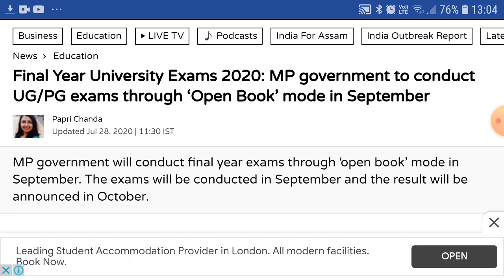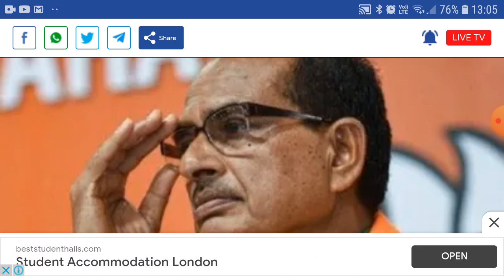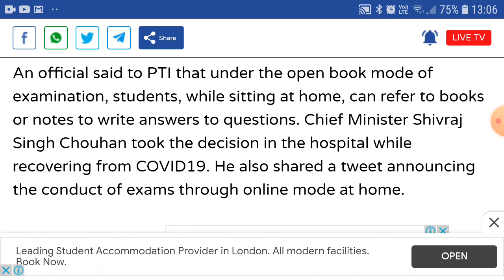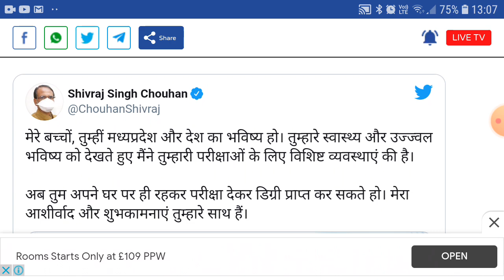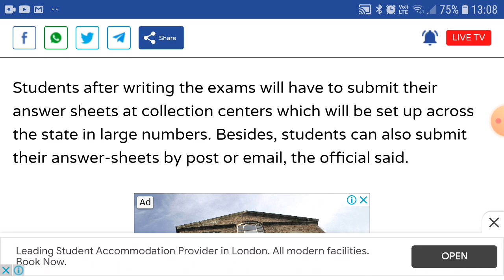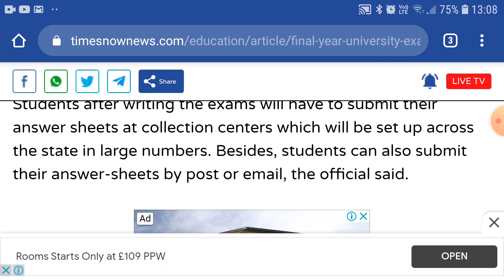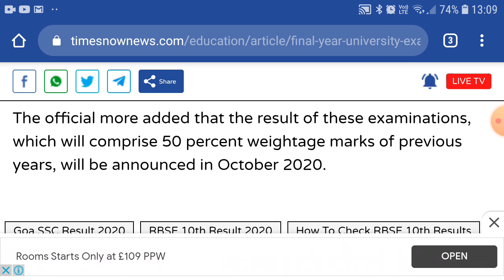University Exams Breaking News💥 University Exam News 2020 Today | MP News Live Open Book Exam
University Exams News Today on Examination for Final Year Students. Check out COMPLETE Exam News Today for college students and universities.